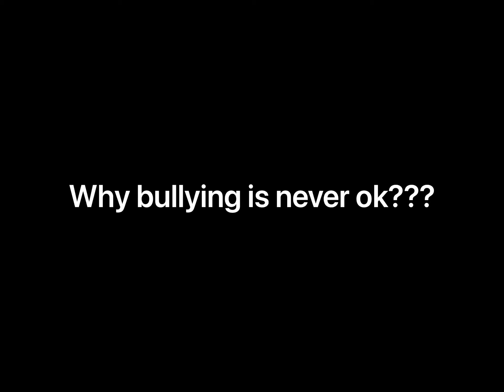Why Bullying is Never OK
Druva’s Talks